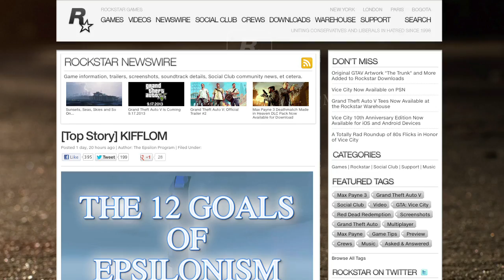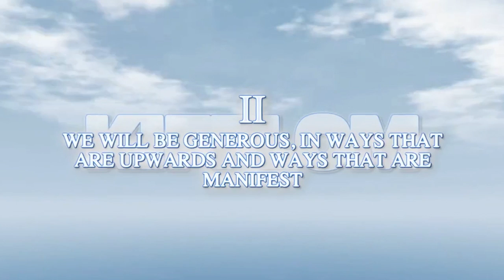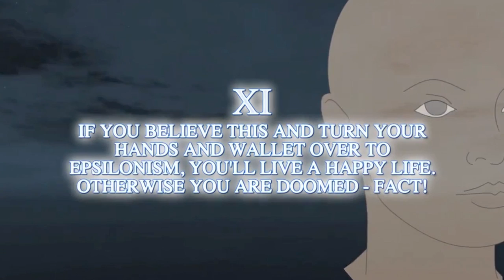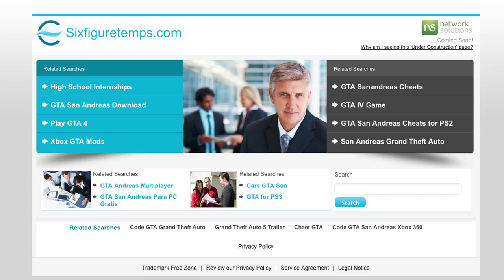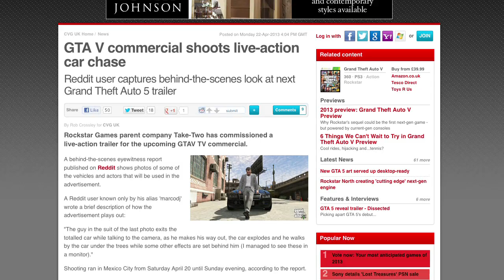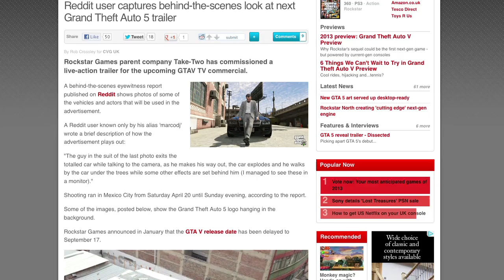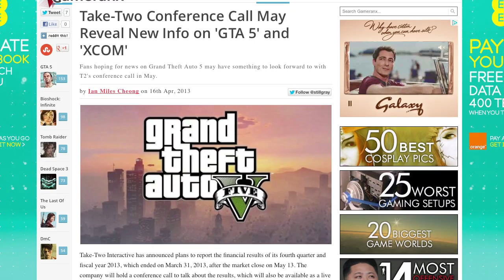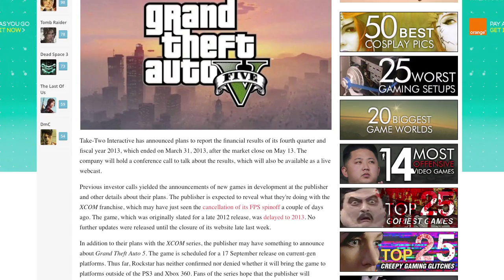GTA V - GTA 5 o'clock - GTA V Live Action Trailer and the Epsilon Program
GTA 5 o'clock - Live action trailer and the Epsilon Program: In this week's GTA 5 o'clock Dan and Tim talk about the recent (sort of) live action trailer and - KIFFLOM! - the Epsilon Program. Look out for some tantalising news about more coverage next week, as well.

GTA 5 'o clock is your weekly look at Grand Theft Auto 5, with Dan Dawkins and Tim Weaver. You can tune in every Wednesday at 5PM UK time to get the best, most in depth analysis of 2013's biggest game from some of the best brains in the games industry.